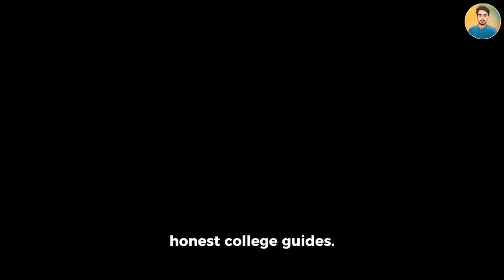Assam Medical College Dibrugarh Full Review | MBBS Admission, Fees, Cutoff, Hostel, Campus Life 2025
Thinking about Assam Medical College, Dibrugarh for your MBBS or PG journey?
In this video, I’ve covered everything you need to know — from admission process, NEET cutoff, hostel life, fees, campus culture, to career opportunities after graduation.

Assam Medical College is the oldest and one of the most reputed government medical colleges in Northeast India. If you're a NEET aspirant or a medical student looking for honest and practical guidance, this video is for you!

Watch till the end to get answers to the most asked questions about AMC Dibrugarh and know whether it's the right fit for your dream medical career.

NEET UG & PG cutoff

Fees structure

Hostel & campus life

PG opportunities

Pros & cons

FAQs & career scope